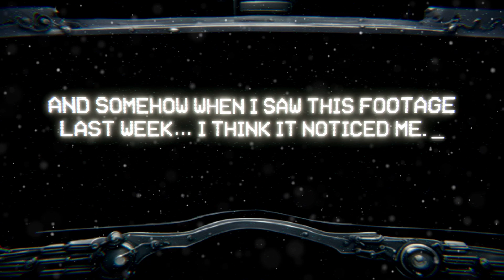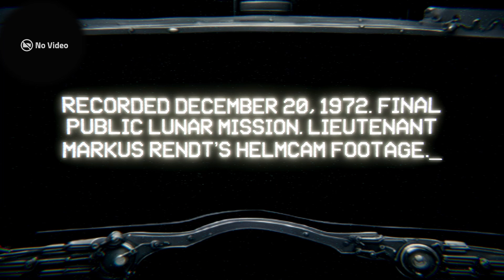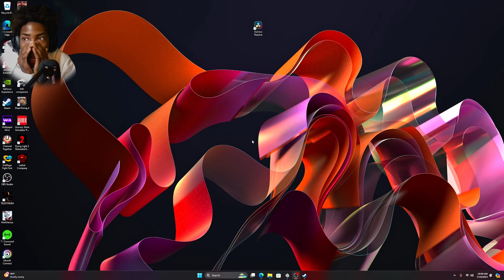Moon: The 10 Deadliest Dangers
The Apollo 17 mission was the last publicly disclosed mission to the moon.

Since then, numerous missions have been launched in absolute secrecy.

Something very bad happened on Apollo 17, and we recorded it.